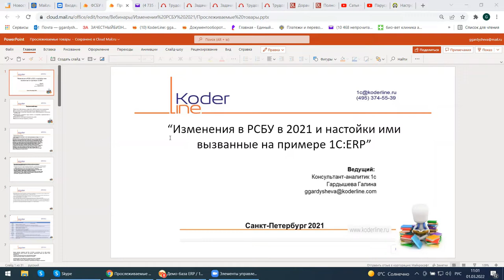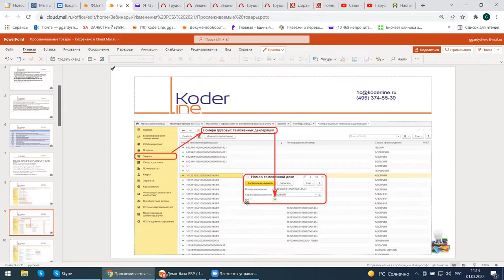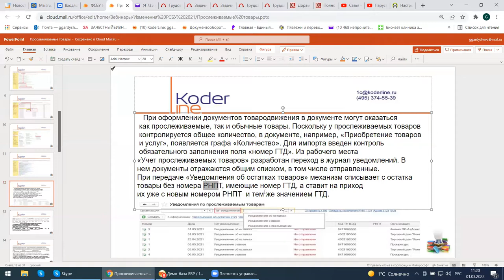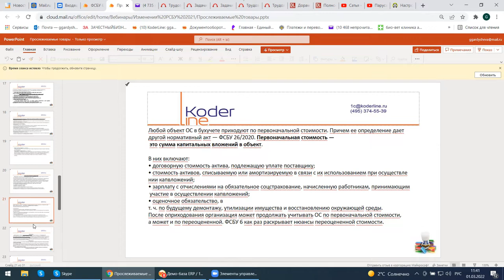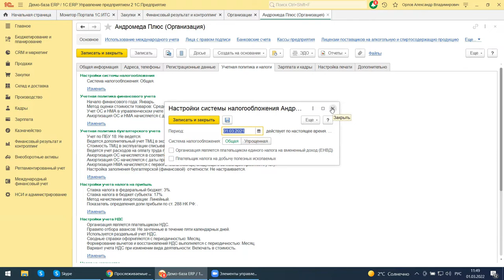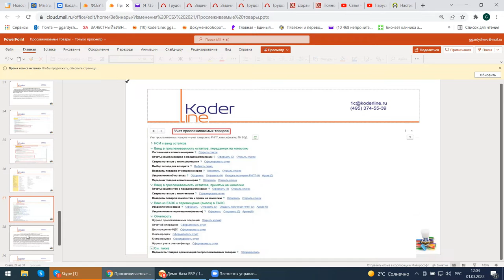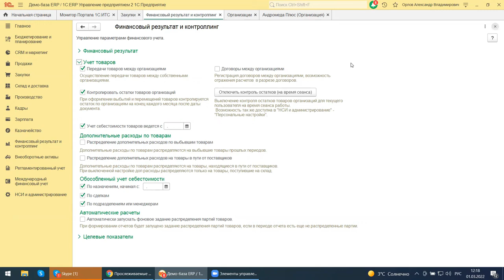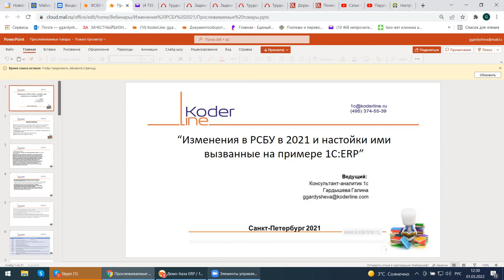Вебинар «Изменения в РСБУ в 2021 и настройки, ими вызванные на примере 1С:ERP»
Компания «Кодерлайн» провела вебинар «Изменения в РСБУ в 2021 и настройки, ими вызванные на примере 1С:ERP»

Ведущая: Гардышева Галина - консультант-аналитик 1С:ЕРП

Описание
2021 год для бухгалтеров стал настоящим испытанием, столько нововведений он принес. Это и прослеживаемость товаров, новые счета-фактуры, новые ФСБУ, новые формы отчетности по НДФЛ-6. Сегодня мы разберемся с новыми ФСБУ, которые обязательны к применению всеми предприятиями, ведущими бухгалтерский учет, кроме малых и бюджетных. С новым НДФЛ-6, и тем, что предстоит сделать для подготовки годовой отчетности за 2021 год. На самом деле, это не так страшно, как звучит, и с помощью программы 1С:ERP мы убедимся, что все окажется по силам с помощью такого уникального инструмента.

Программа
1.    Для кого обязательны новые ФСБУ и какие есть исключения.

2.    Что изменилось в регламентированных формах отчетности.

3.    Изменения в учетной политике, учете себестоимости, отнесении к МПЗ и ОС.

4.    Изменения, которые надо внести в настройки справочников и классификаторов.

5.    Отражение в регламентированном учете.

6.    Дополнительные сервисы, отчеты.